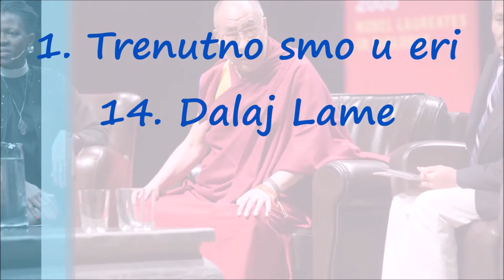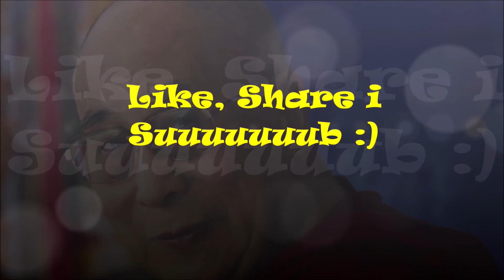Duhovni Dalaj Lama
Dalaj Lama se bira tako što se već u najranijem dobu prepozna kao reinkarnacija prethodnog spiritualnog vođe budista. On širi mir i ideju da sve može da se reši diplomatskim putem. Takođe, smatra da bi Tibet trebalo da bude slobodan od Kine.